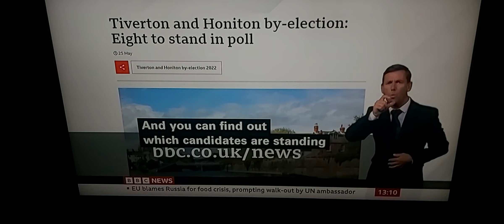By-Election in Tiverton & Honiton Constituency - new MP which residents reaction on PM's leadership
BBC News at One with BSL interpreter on BBC News Channel on Tuesday 7th June 2022.

BBC News Correspondent Jenny Kumah reports.

Chris Williams, Tiverton resident.

Paul Emery, Tiverton resident.

Iain Macaulay, Tiverton resident.

Richard Spiers, Tiverton resident.

Sultan Burak, Tiverton resident and Barber.

Bob Caddy, Tiverton resident and customer at Barber.